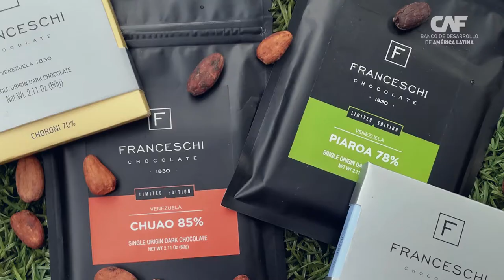CAF Franceschi Subtitulado